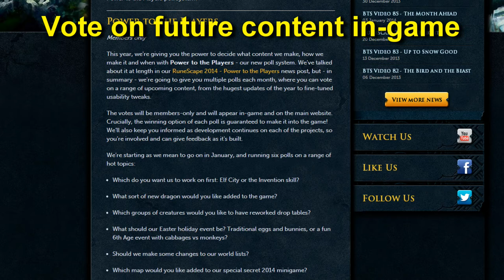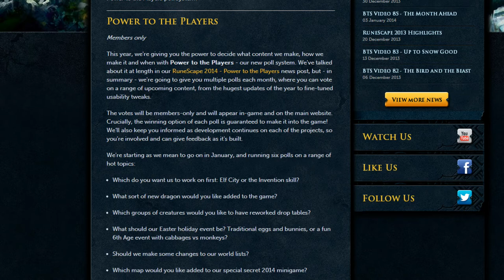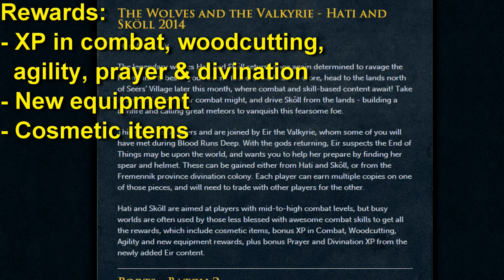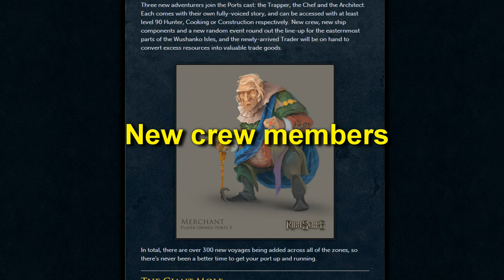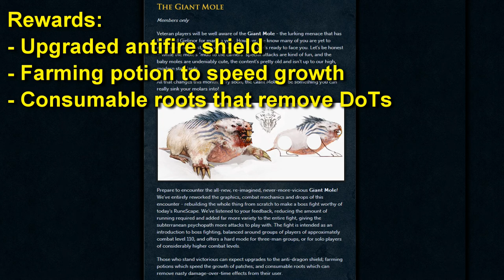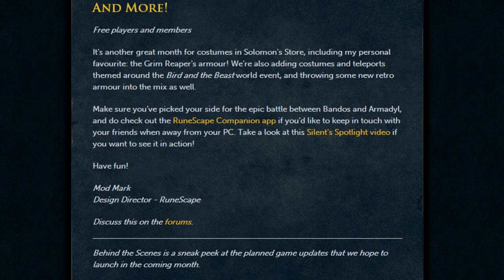BTS January 2014 - Ports, Giant Mole, Slayer and more!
USEFUL LINKS:
BTS article